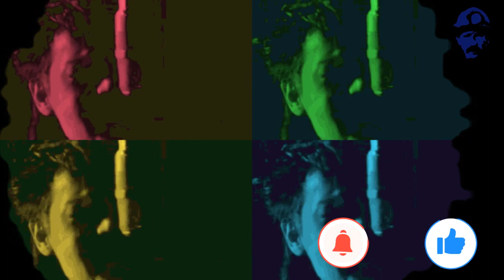Cock Robin - The promise you made (Blue Collar Bros. remix)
Cock Robin was well known in Europe, but not so much in the US. Clearly an underrated band of the 80's. The Blue Collar Bros stepped in to breath this classic some new life.
All of our remixes are done for the love of the music and in tribute to the featured artist.